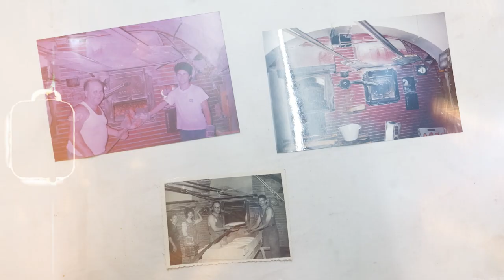Forn de Pa Josep Segura - Premi Establiment Comercial Centenari 2022 pels seus 104 anys d'història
Forn de Pa Josep Segura de Sant Climent de Sescebes, guardonat a la 23a edició dels Premis Nacionals als Establiments Comercials Centenaris de la Generalitat de Catalunya amb 100 o més anys d'història.